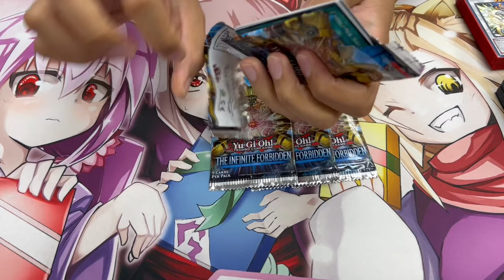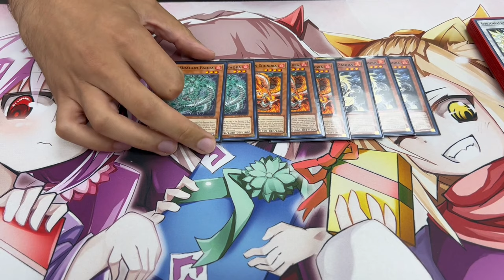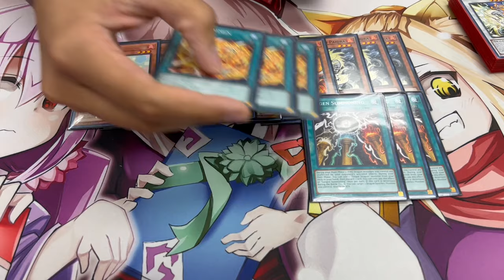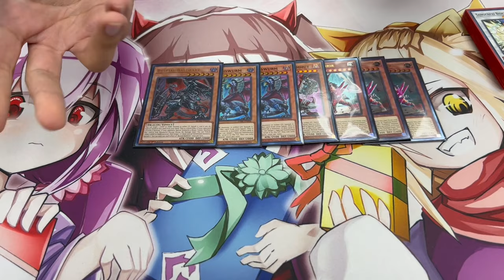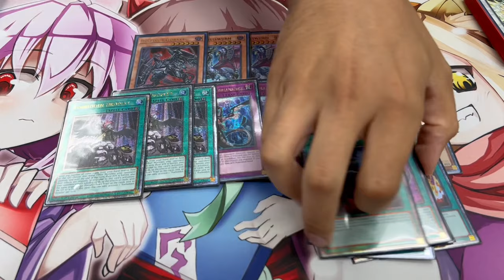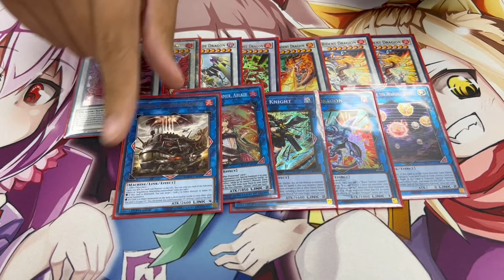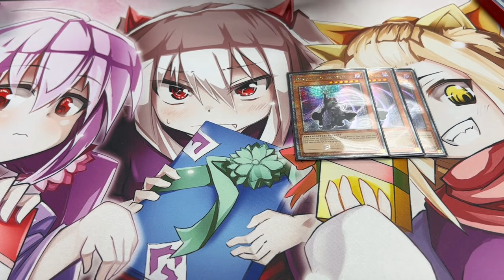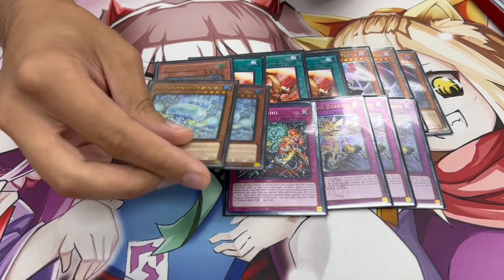FIRST PLACE! Tenpai Dragon Deck Profile! | August 2024